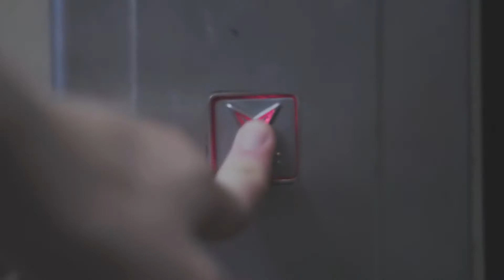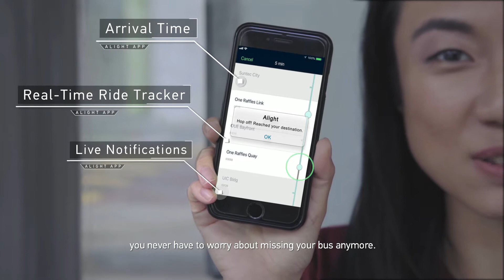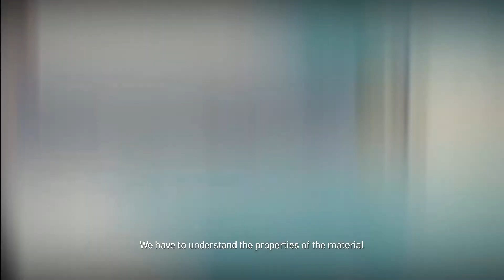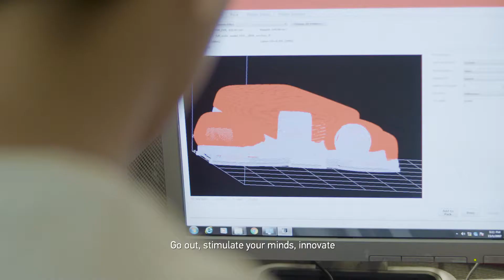What is Engineering – NTU College of Engineering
Cashless payment system, fast-charging battery, robot vacuum cleaner and many more. These are just some of the many engineering innovations in the industry today. Watch this video to find out more about what engineers do and the many possible innovations of engineering in the future!